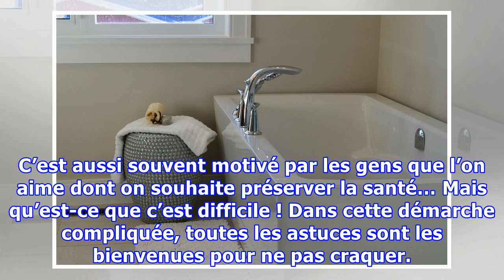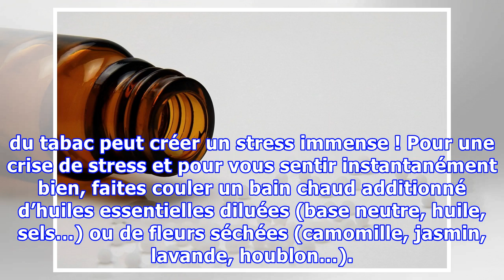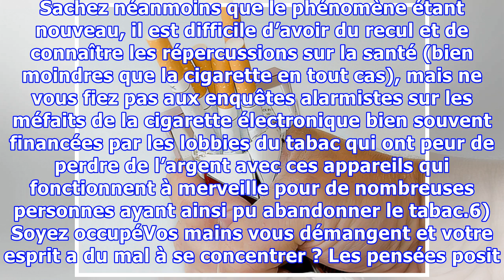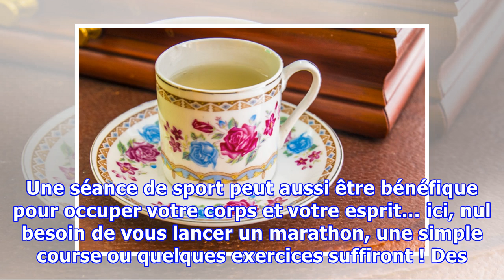7 astuces pour ne plus retoucher à la cigarette quand vous essayez d’arrêter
7 astuces pour ne plus retoucher à la cigarette quand vous essayez d’arrêter